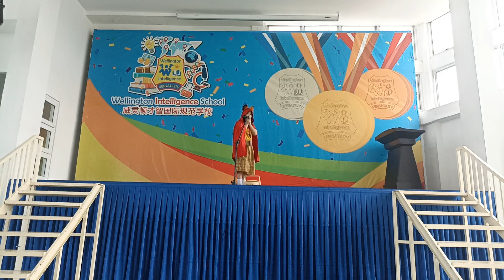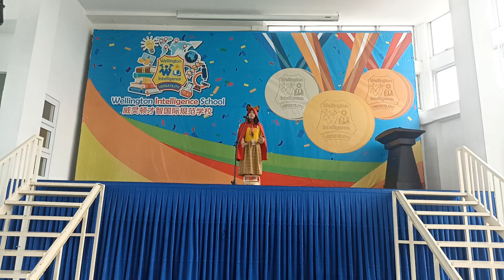Story Telling by Emmeline Aurelia Lie